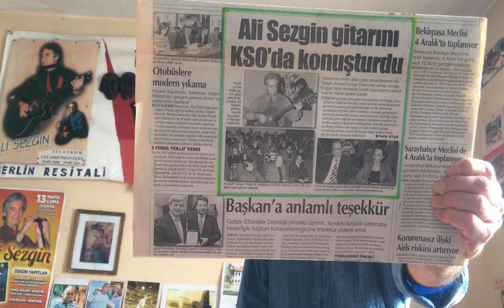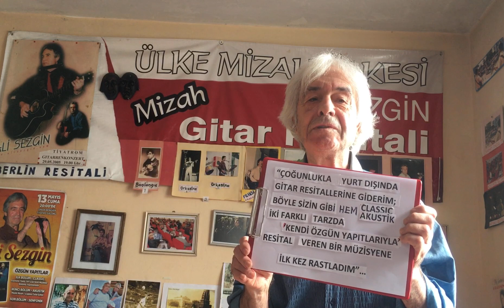YOLUMDAKİ ENGEL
Profesyonel Resital Organizelerime böylesi engeller nedeniyle köşeme çekilişim ve umutla uygar bir yönetim bekleyişim...